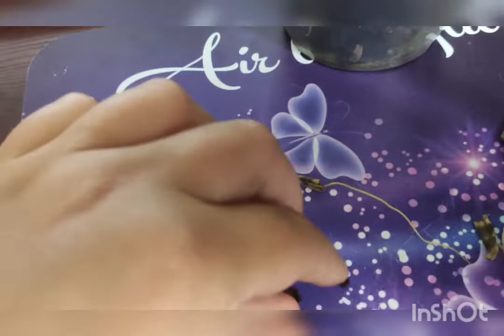Орхидея с чёрной шеей. Зачитка, обработка.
Всем привет, не так давно я получила "орходозу" красоты, где  Exotik punch был не в лучшем виде видео о получении
Сегодня мы вместе с Вами произведём зачистку и его обработку, примем меры по его спасению и восстановлению!